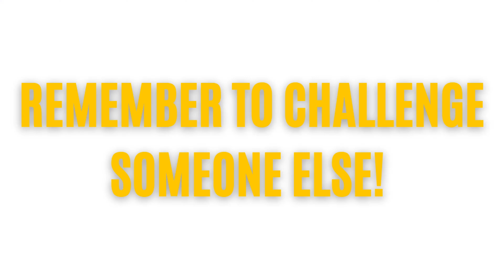Church Clap TUTORIAL!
Church clap challenge tutorial.